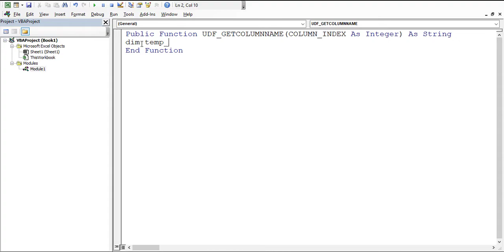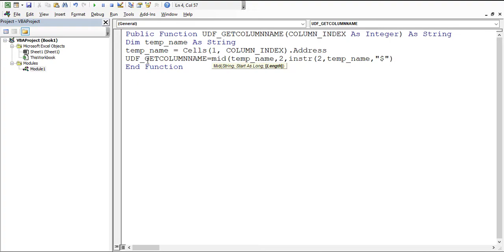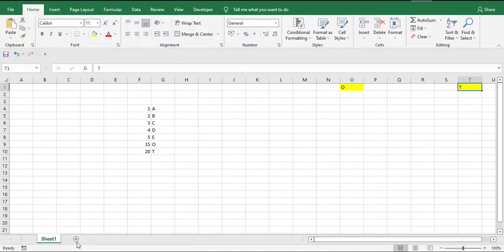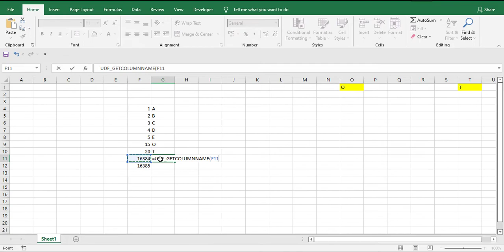Excel VBA - User-Defined Functions|Get Column Name #1